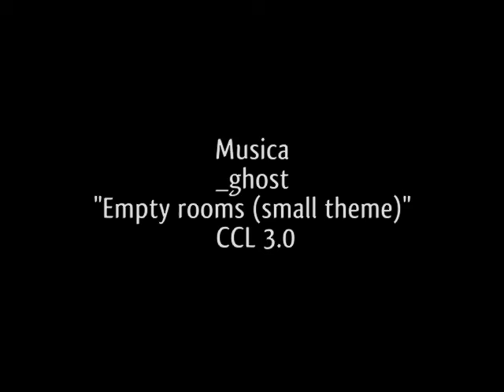Next Stop L'Aquila City - web teaser 2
Video estratti dal reportage  "Next Stop L'Aquila City " |

Viaggio nei luoghi d'incontro dei giovani aquilani a due anni dal terremoto.